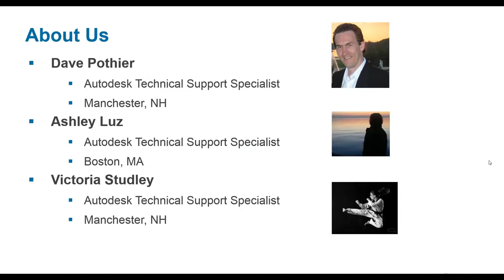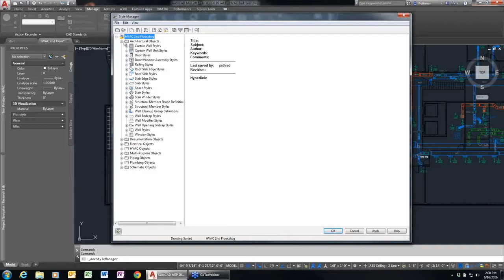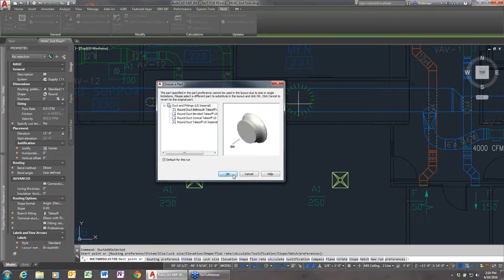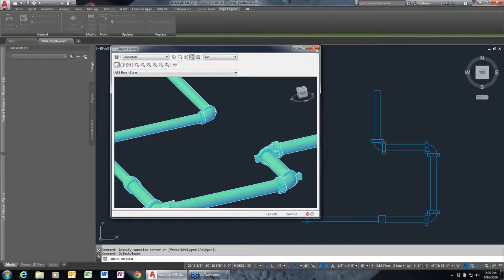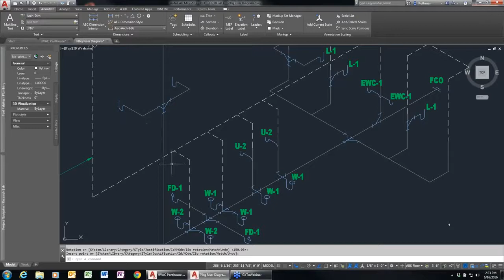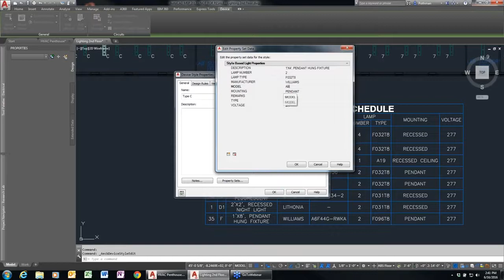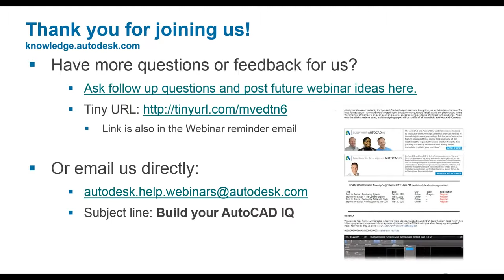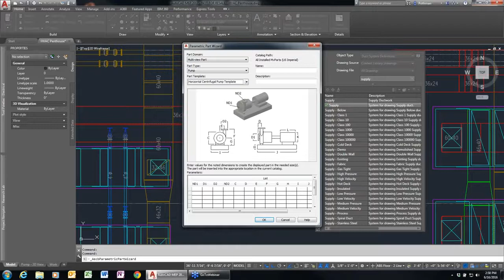Introducing AutoCAD MEP Tips & Tricks - AutoCAD - Arch_Softwares # 7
AutoCAD

Working with AutoCAD for use in HVAC, Piping, Plumbing, Electrical or Fire Protection design? Then join us for a quick look at Autodesk AutoCAD MEP. Built for designers and drafters in the MEP space, AutoCAD MEP has design and documentation features that help automate tedious drafting tasks, reduce errors, and increase efficiency.

architecture drawing,
architecture student,
architecture 101,
architecture portfolio,
architecture design,
architecture board photoshop,
architecture beginner,
rhino 7 architecture tutorial,
architecture student,
architecture 101,
architecture portfolio,
architecture design,
architecture in helsinki,
architecture documentary,
architecture major,
architecture animation,
architecture apps,
architecture and design,
architecture art,
architecture and construction career cluster video,
architecture asmr,
architecture basics,
architecture building,
architecture blender,
architecture books,
architecture board,
architecture business,
architecture board photoshop,
architecture beginner,
architecture course,
architecture career,
architecture concept,
architecture engineering,
architecture elevation,
architecture explained,
architecture engineering projects,
architecture exam,
architecture firm,
architecture fails,
architecture foundation,
architecture form space and order,
architecture history,
architecture house design,
architecture house,
architecture home,
architecture photography,
architecture presentation,
architecture portfolio for university,
architecture photoshop,
architecture podcast,
architecture questions,
architecture quotes,
architecture rendering,
architecture rendering photoshop,
architecture resume,
architecture review,
architecture styles,
architecture thesis,
architecture tier list,
architecture tutorial,
architecture tips,
architecture theory,
architecture tiktok,
architecture technology,
architecture university,
architecture undergraduate portfolio,
u green architecture,
architecture video,
architecture vs civil engineering,
architecture visualization,
architecture vs engineering,
architecture vs interior design,
architecture videography,
architecture video presentation,
architecture watercolor,
architecture watercolor photoshop,
architecture work,
architecture website,
architecture website design,
architecture workflow,
architectural walkthrough,